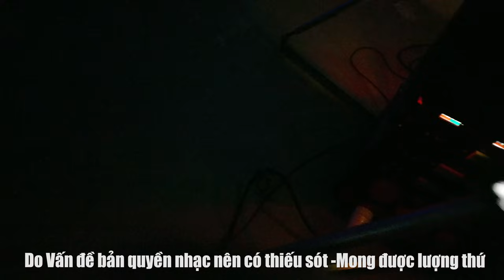Giáng Sinh ĐÔNG NGHẸT VỠ TRẬN ở LỄ HỘI ÁNH SÁNG | Giáo Xứ VÕ DÕNG | Hạt Gia Kiệm | Gp XUÂN LỘC.